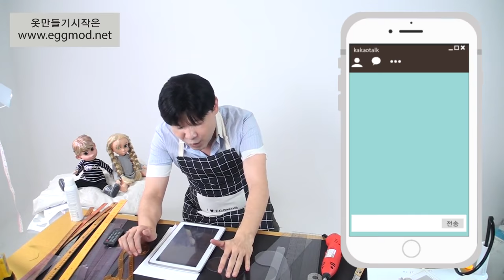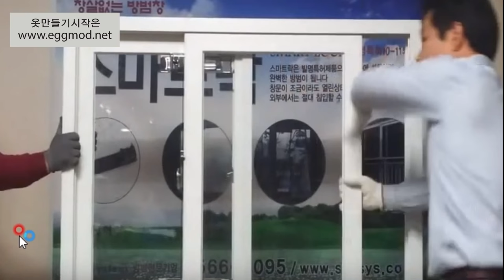[EGGMOD.NET] 옷만들기 린빠에게물어봐 4화: 세상쉬운 자 구분법